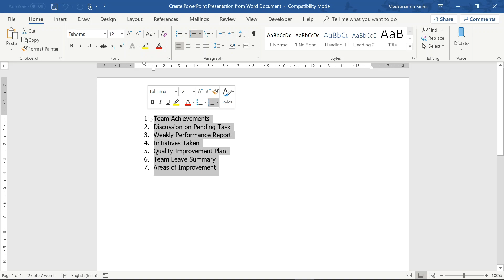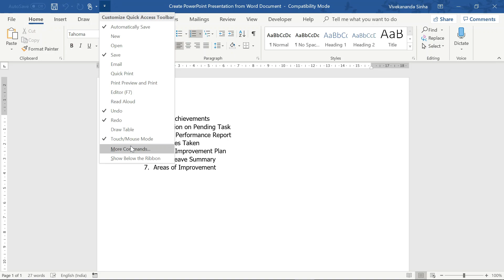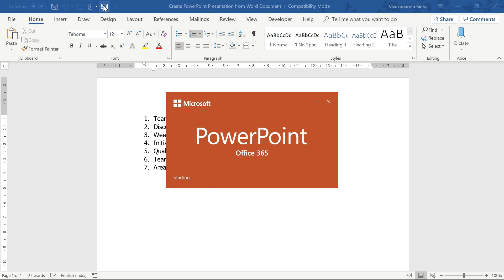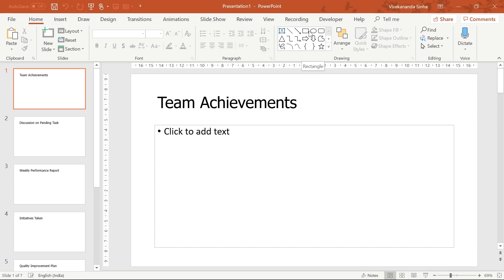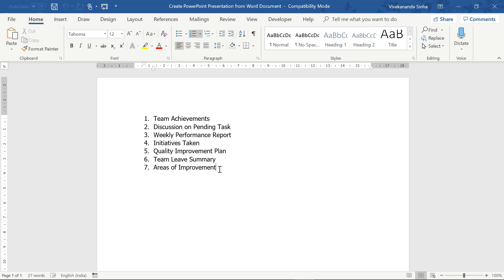Create PowerPoint Presentation from Word Document | Vivekananda Sinha | Video 20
Microsoft Word is popularly used for taking notes during any training or Team Meeting.

This tutorial will introduce to a magically trick that will automatically create PowerPoint Presentation from a Word Document. It will transfer the list from Word to multiple slide in PowerPoint.

Please also share this channel with your network. It will keep us motivated to create more tutorials for you all.